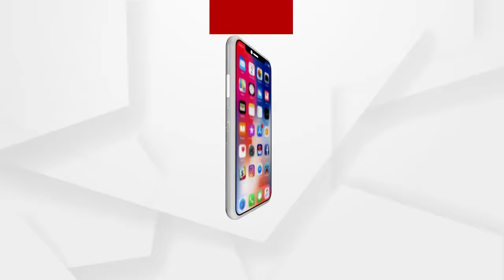ପୁଣି ପିଲା ନିଖୋଜ: ଦୁର୍ଘଟଣା ନା ଷଡ଼ଯନ୍ତ୍ର?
କାହିଁକି ଚୁପ୍ କ୍ୟାପଟେନ ଦିବ୍ୟଶଙ୍କର ମିଶ୍ର?
ଅଧିକ ଖବର ପାଇଁ ଡ଼ାଉନଲୋଡ କରନ୍ତୁ “Argus News” ଆପ୍